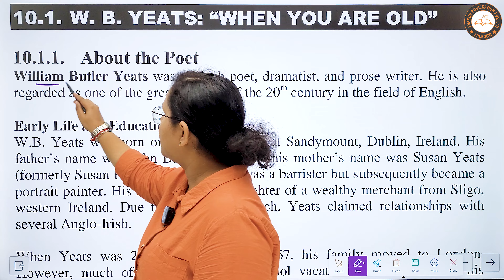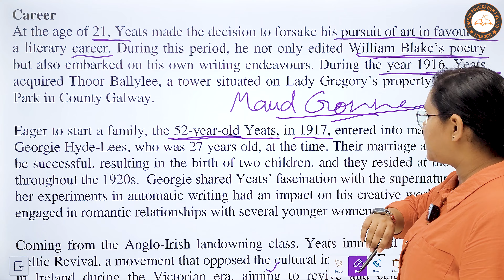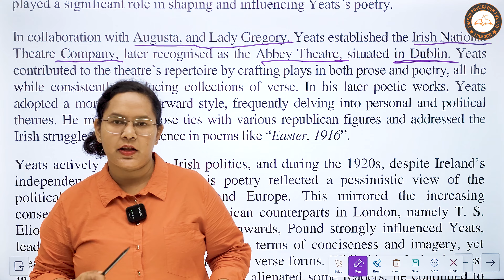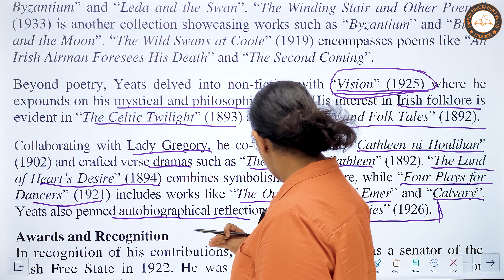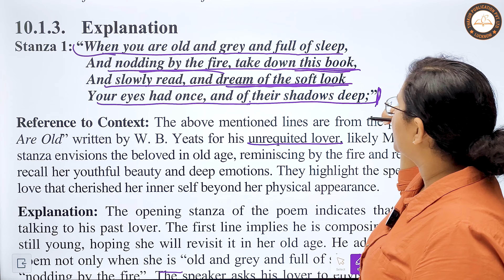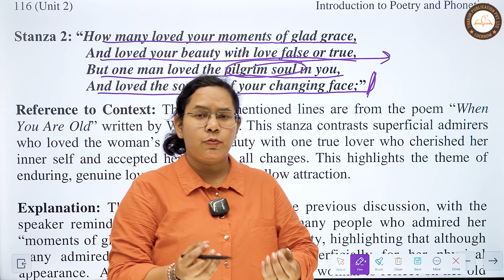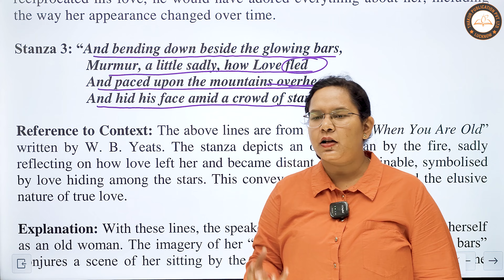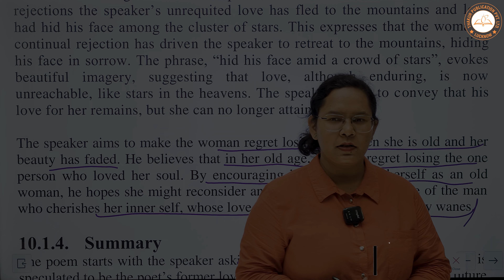WB Yeats: When You are Old | Unit 2 Ch. 10 | Intro to Poetry and Phonetics | BA 3rd | KUK/CRSU | NEP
🔰 This Lecture is based on the Book "Introduction to Poetry and Phonetics" for B.A. 3rd Semester, According to KUK/CRS University (Haryana) Syllabus, as per NEP 2020, Published by Thakur Publication.

Unit 2 Chapter 10: W.B. Yeats: When You are Old